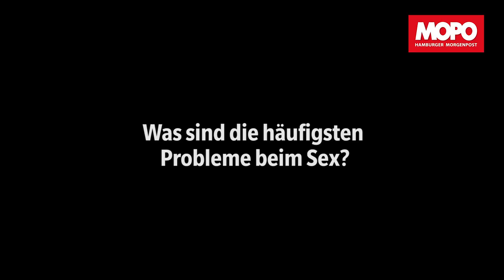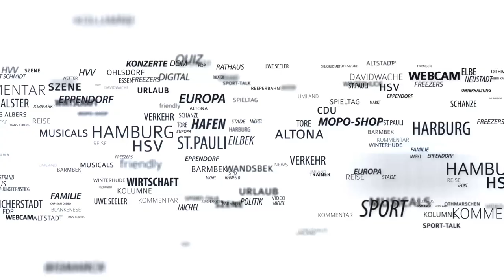Gibt es Regeln für guten Sex? Das sagt Hamburgs berühmteste Sexologin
Sie ist Sexologin, Bestseller-Autorin und TV-Aufklärerin der Nation – jetzt hat Ann-Marlene Henning ein neues Buch geschrieben: „Liebespraxis“. Persönlich wie nie erzählt die Dänin darin von ihrer therapeutischen Arbeit in ihrer Eppendorfer Praxis, aber auch von ihrer eigenen sexuellen Entwicklung. Im Video verrät die Liebes-Therapeutin Tipps für besseren Sex.